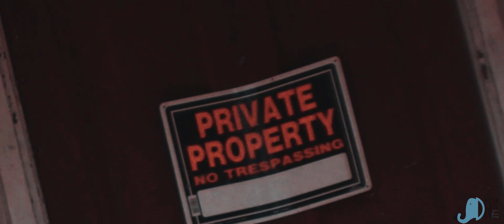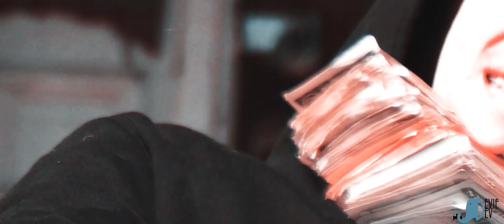YTS NEECH - SNAKE